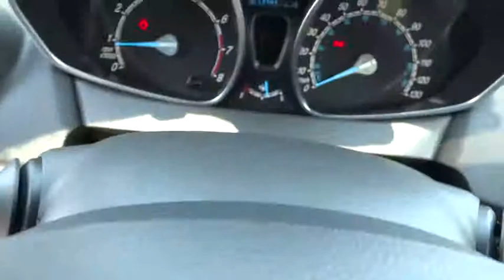2015 FORD FIESTA Redding, Eureka, Red Bluff, Northern California, Sacramento, CA 15F021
2015 FORD FIESTA SE - Stock#: 15F021 - VIN#: 3FADP4BJ8FM101339